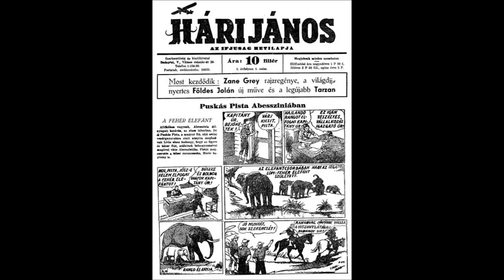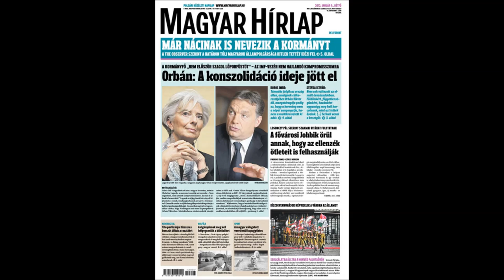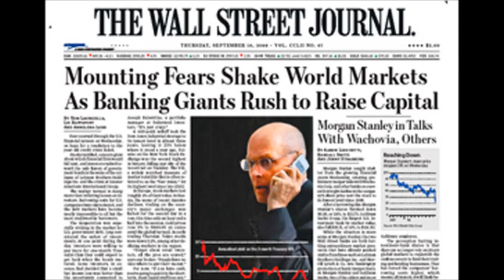HEDGEHOPPERS ANONYMOUS IT'S GOOD NEWS WEEK